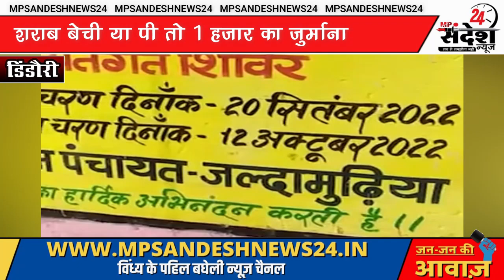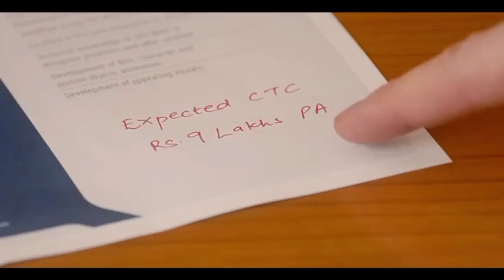MP में लागू हुई शराब बंदी ! तय हुआ जुर्माना